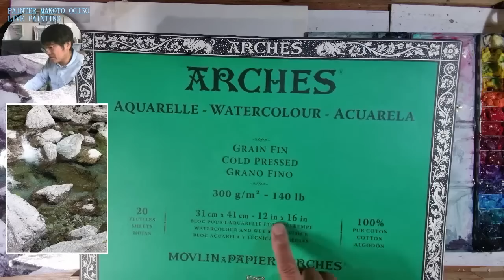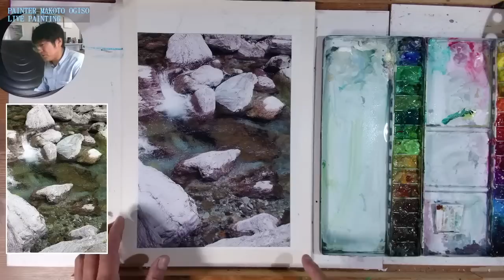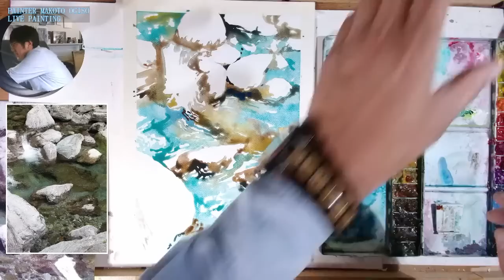172【透明水彩を初めて描く人へ】仁淀ブルーを丁寧に描きます。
2023年4月8日配信

鬼講評にはメンバーシップ会員登録が必要です。

2023年2月2日16日
2023年3月2日16日
2023年4月6日20日
2023年5月4日18日
2023年6月1日15日

1.名前やペンネームなどを記載。匿名希望も大丈夫です。

2.タイトル

3.画材、サイズ

4.その作品への想い

5.追伸(動画内で読まなくて良いものなど)

6.最後に必ず作品写真添付確認を！！